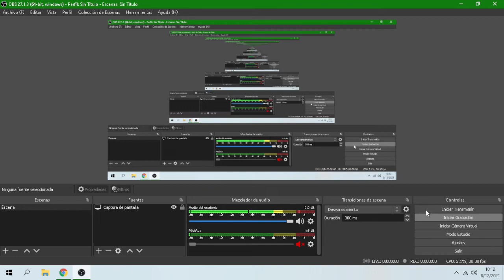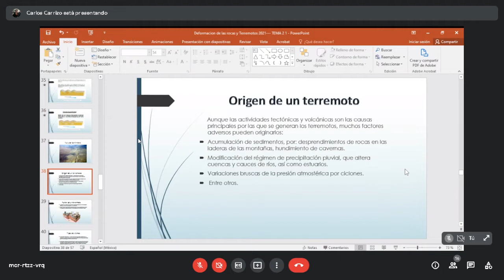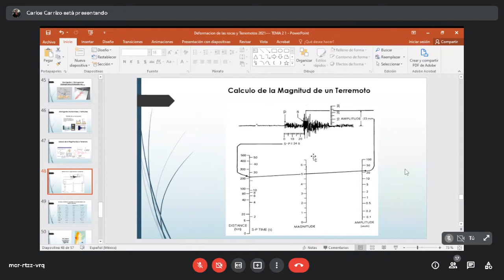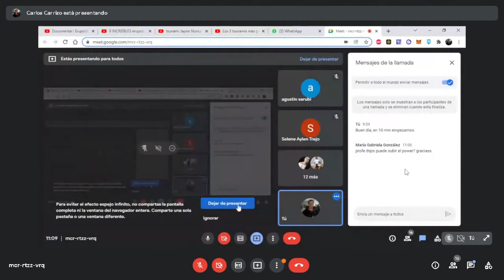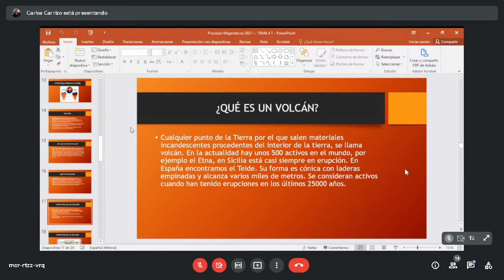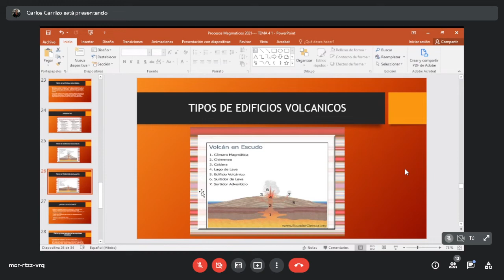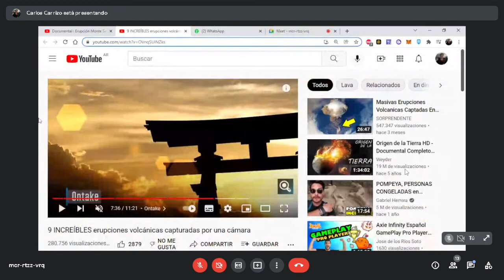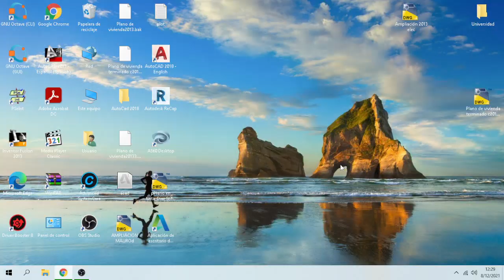Clase de Geología para Ingenieros 08/12/21